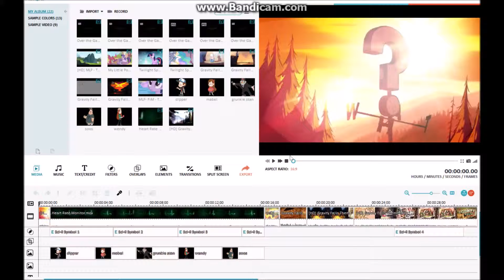Gravity Falls - House, M.D. Theme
I hope this makes up for the pony overdose. I just wanted to play around with layers and I figured out that I can use green screen/vectors. I'm still buying the full version but it's a long story so in a week or two I won't have to do the stupid Bandicam thing. Also the heart monitor in the background didn't sync up quite right and one thing I don't like about Filmora is the inability to precisely change the timing of a video. So I guess I'll use a combination of editing programs from now on because Movie Maker also has some other features Filmora doesn't have. Weird.